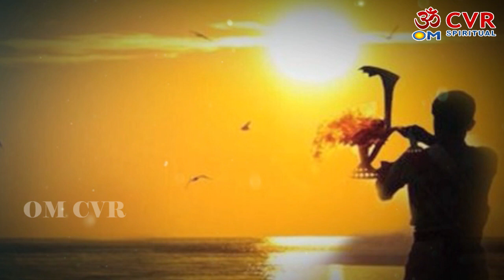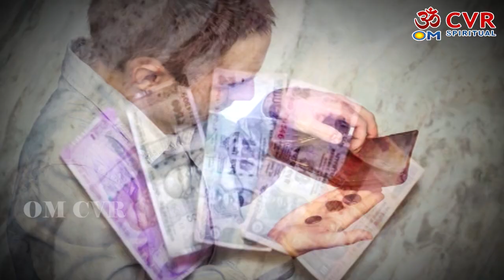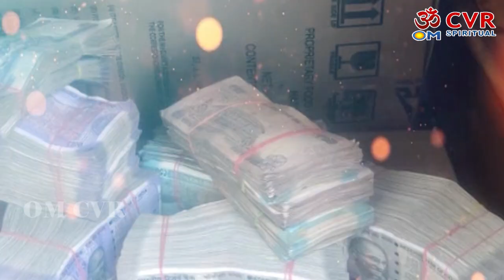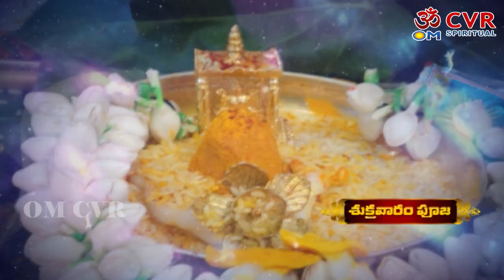ఆదివారం ఈ చిన్న పరిహారం చేయండి సూర్య భగవాన్ అనుగ్రహం లభిస్తుంది | suryabhagwaan ,sun|Om CVR Special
ఆదివారం ఈ చిన్న పరిహారం చేయండి సూర్య భగవాన్  అనుగ్రహం లభిస్తుంది | Surya Bhagavan,sun|Om CVR Special
Om CVR Special స్వాగతం, ఇక్కడ ప్రపంచ ప్రసిద్ధ జ్యోతిష్యులు, ఆధ్యాత్మిక గురువులు మరియు సంఖ్యా శాస్త్రవేత్తలు వీక్షకులతో తమ జ్ఞానాన్ని పంచుకుంటారు. ఈ ఛానెల్ భక్తి, సంఖ్యాశాస్త్రం, ఆధ్యాత్మికత మరియు ఆధ్యాత్మిక విషయాల గురించి. ఇక్కడ మేము రోజువారీ, వార, లేదా నెలవారీ జాతకాలకు సంబంధించిన భక్తి సూచన లపై రెగ్యులర్ కంటెంట్‌ను ప్రచురిస్తాము అలాగే మీ వ్యక్తిగత జాతకానికి సంబంధించిన నిజమైన అంతర్దృష్టులను అందిస్తాము.

మా సబ్‌స్క్రైబర్‌లు మరియు Om CVR Special ఆధ్యాత్మిక ప్రపంచ వీక్షకులకు మరియు ప్రపంచవ్యాప్త తెలుగు ప్రేక్షకులకు అవగాహన కల్పించడానికి మేము మీకు తాజా భక్తి విషయాలను అందిస్తున్నాము.